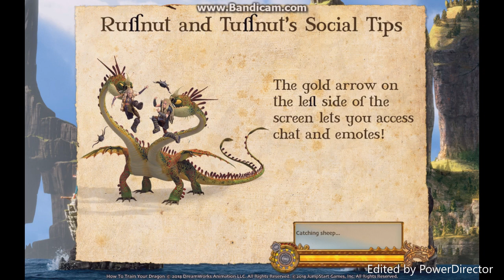SoD FLIGHT CLUB WITH A DEATH SONG